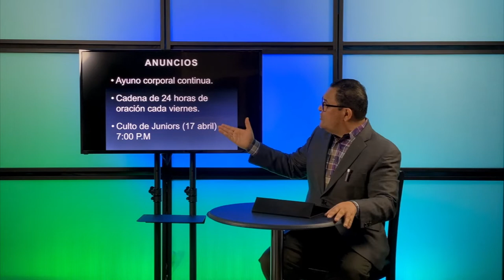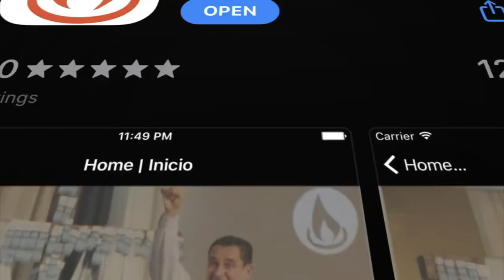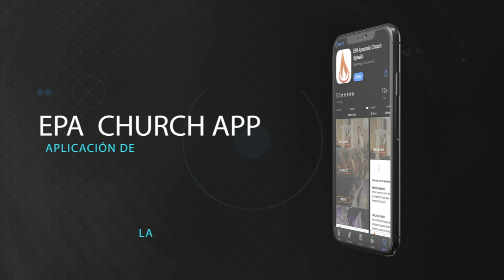La Batalla de la Mente Parte 1- The Battle of the Mind Part 1| Pastor Joe Prado